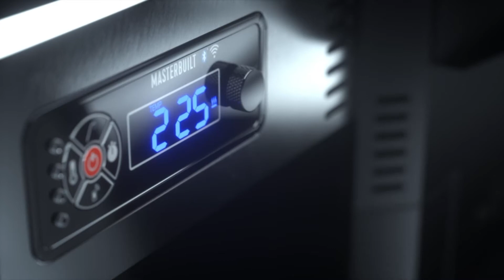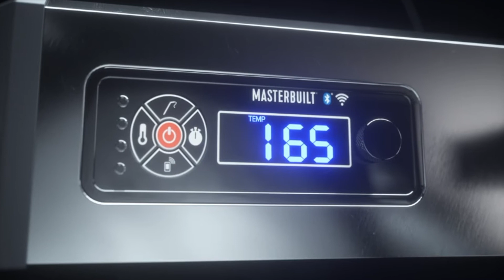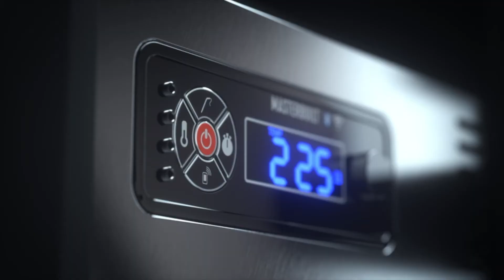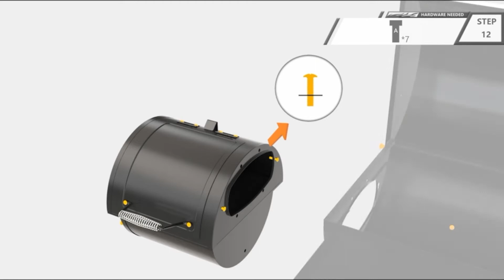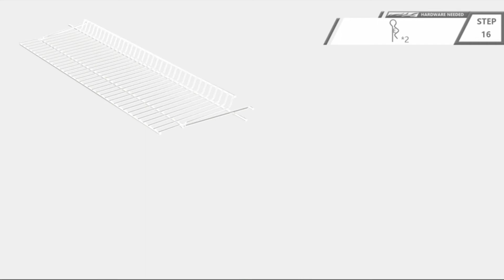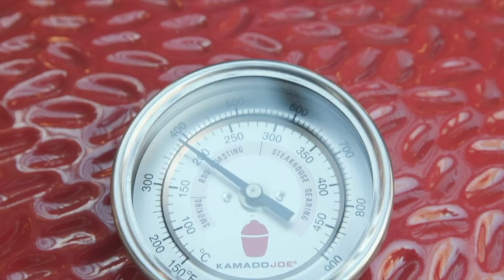Top 5: Best Charcoal Grills 2022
Top Charcoal Grills available in 2022. All 5 are of high quality and definitely recommended. Get a Grill like these ones for yourself!

5. Masterbuilt MB20081220 Gravity Series 1050 XL Digital Charcoal Grill

4. Royal Gourmet CC1830SC Charcoal Grill Offset Smoker

3. ISUMER Charcoal Grill Barbecue Portable BBQ

2. Kamado Joe KJ23RH Classic Joe I Charcoal Grill

1. Samdray Charcoal Grill Portable BBQ Grill

BestPickings is a participant in the Amazon Services LLC Associates Program, an affiliate advertising program designed to provide a means for sites to earn advertising fees by advertising and linking to Amazon.com.